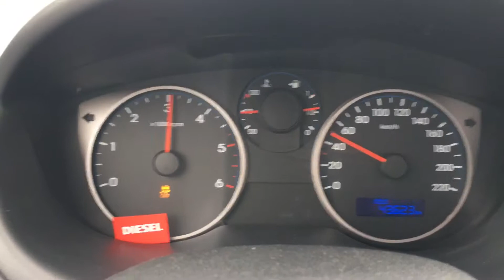Hyundai i20 1.4 Diesel Acceleration 0-100